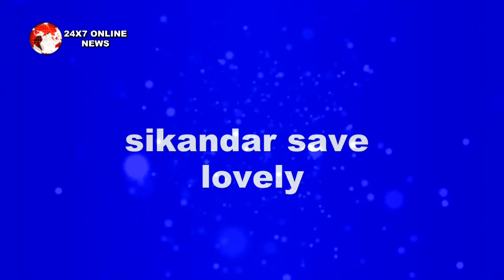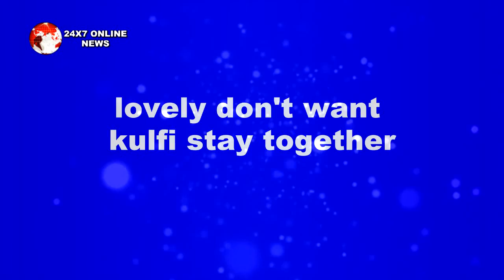KULFI KUMAR BAJE WALA || LOVELY की गलती पड़ेगी महंगी, KULFI की जगह AMYRA के साथ होगा हादसा